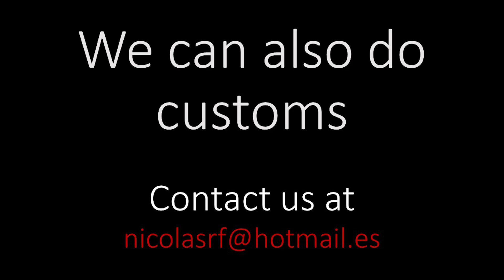Federico the soldier preview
Federico is a newly incorporated soldier, but he has a big secret that shares with Dr. Rodriguez: he wasn’t medically fit for the job. It’s a great opportunity for the doctor to persuade him to participate in his Super Soldier serum experiment. His already weak heart can’t resist the treatment and he flatlines, just like the other subjects.
It took many rounds of CPR and a big dose of adrenaline to bring him back successfully. Now he can go back to his duties.

$9.90